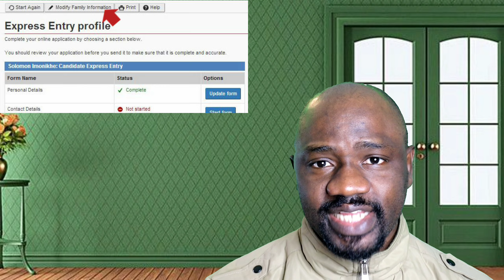🇨🇦 Canada 🍁 Immigration Latest News Update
Canada still accepting Home Support Worker Pilot applicationsPermanent residence spots are still open for support workers.
Express Entry: 5,000 ITAs in biggest draw everCanada has now issued 92,350 ITAs this year, surpassing targets.

Canada has held its largest Express Entry draw ever on November 18, 2020.
A total of 5,000 invitations were issued in this draw, bringing immigration candidates one step closer to Canadian permanent residence.

Canada to offer more immigration pathways to temporary residentsInternational students, foreign workers, and asylum seekers who are already in Canada may soon get more permanent residence options.

Canada Immigration 2020 Latest News

Express Entry Profile

DEVICES:
 ➤ Camera - Canon M50 & Samsung Note 9
 ➤ Editing Software - KineMaster
 ➤ Mic - Takstar
 ➤ Laptor - HP